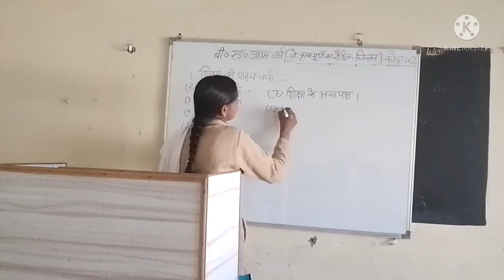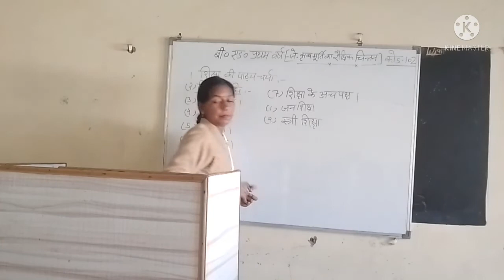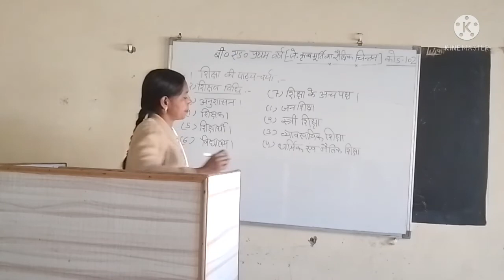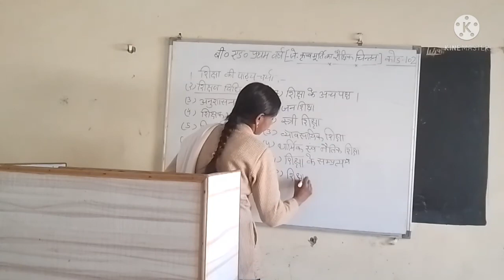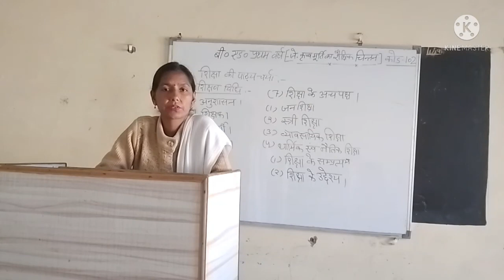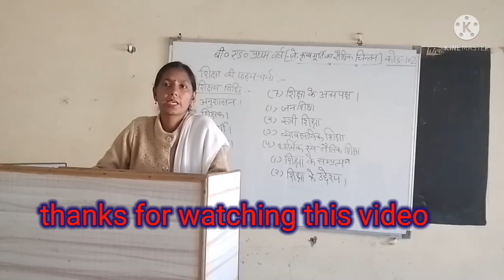शिक्षा की पाठ्यचर्या || जे० कृष्णमूर्ति का शैक्षिक चिंतन || कोड-102 || बी० एड० प्रथम वर्ष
*शिक्षण विधि
*अनुशासन
*शिक्षक
*शिक्षार्थी
*विधालय
*शिक्षा के अन्य पक्ष

BED ज्ञान की प्रक्रति रुप एवं वैधता
BED पाश्चात्य दर्शन की ज्ञान मीमांसा
BED संख्या दर्शन और शिक्षा
BED शिक्षा और मानव संशाधन विकास
BED यथार्थवाद ओर शिक्षा पेपर कोड E - 102
BED ज्ञान भाषा एवं पाठ्यचर्या
BED शिक्षा और समाजिक परिभाषा एवं सामाजिक कल्याण
bed मुक्ति के लिए ज्ञान आवश्यक (अद्वैत वेदांत दर्शन के मूल सिद्धांत )
BED अध्दैत वेदांत दर्शन और शिक्षा (शिक्षा के दार्शनिक एवं समाज शास्त्रीय
BED शिक्षा के सम्पत्यय (योग दर्शन एवं शिक्षा )
BED सख्या दर्शन का अर्थ एवं परिभाषा विस्तार से.
BED सख्या दर्शन और शिक्षा शिक्षण विधियॉं
BED शिक्षा के दार्शनिक एवं समाज शास्त्रीय परिदृश्य
BED मानवता वाद की परिभाषा, मानवता वाद और शिक्षा
BED भाषा और उसका महत्व
BED ज्ञान भाषा एवं पाठ्यचर्या {बी० एड० 2nd Year}
BED विवेकानंद का शैक्षिक चिंतन
BED विवेकानंद के द्वारा बताये गये शिक्षा के उद्देशय
BED शिक्षा के उद्देशय (महात्मा गाँधी का शैक्षिक चिंतन)
BED गाँधी सर्वोदय दर्शन की ज्ञान एवं तर्क मीमांसा
BED महात्मा गाँधी का शैक्षिक चिंतन
BED हिन्दी ध्वनि विज्ञान {हिन्दी शिक्षण}
BED बेसिक शिक्षा के आधार भूत सिद्धांत
BED भाषा एवं पठन अवबोध
BED हिन्दी शिक्षण (हिन्दी शब्द विज्ञान)
BED बेसिक शिक्षा की पाठ्यचर्या
BED हिन्दी शब्द (शब्दों का वर्गीकरण)
BED बेसिक शिक्षा के गुण
BED सन्धि {हिन्दी शब्द विज्ञान PART-1}
BED सन्धि {हिन्दी शब्द विज्ञान PART-2}
BED शिक्षा के अन्य पक्ष
BED वाक्यों के भेद (हिन्दी वाक्य रचना)
BED नैतिक और धार्मिक शिक्षा
BED पदक्रम के नियम {पेपर कोड E-201}
BED विराम चिन्ह {पेपर कोड E-201}
BED प्रभावोत्पादक वाक्य रचना {पेपर कोड E-201
BED गिजु भाई का शैक्षिक चिंतन (शिक्षण विधि)
BED गिजु भाई का शैक्षिक चिंतन का मूल्यांकन
BED हिन्दी साहित्य का परिचय {PART-1}
BED हिन्दी साहित्य का परिचय {PART-2}
BED हिन्दी साहित्य का परिचय {PART-3}
BED जे० कृष्णमूर्ति का शैक्षिक चिंतन {कोड-102}
BED जे० कृष्णमूर्ति का दार्शनिक चिंतन
BED हिन्दी साहित्य का परिचय {PART-4}
BED हिन्दी साहित्य का परिचय {PART-5}

1. Krishna College of Education
2. Krishna College of Pharmacy
3. Krishna College of Law
4. Krishna Pvt ITI
5. Krishna Paramedical College & Hospital
6. Krishna Ayurvedic College and Hospital
7. SKD pvt ITI
8. Krishna College of Management
9. Kalpana Ayurvedic Unani College & Hospital
10. Krishna Pvt ITI Dadapatti Bhagwanpur U.K.
11. Krishna Ayurvedic College and Hospital Bhagwanpur, UK.
12. Kamlesh Paramedical PVT ITI
13. Rojgar Pvt ITI Muzaffrabad Road Kamalpur, chhutmalpur